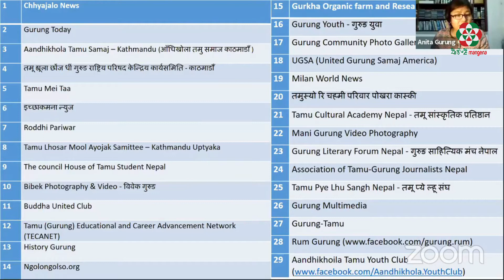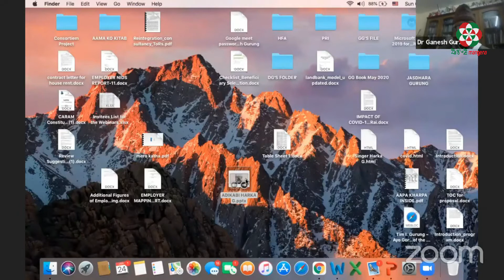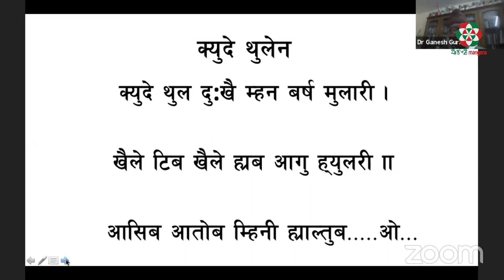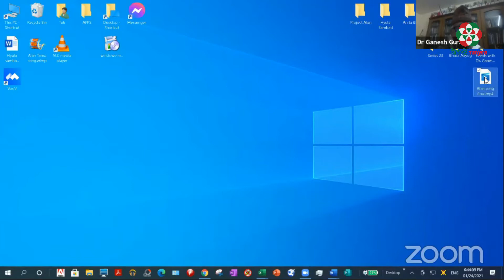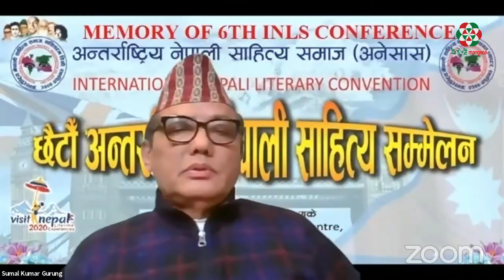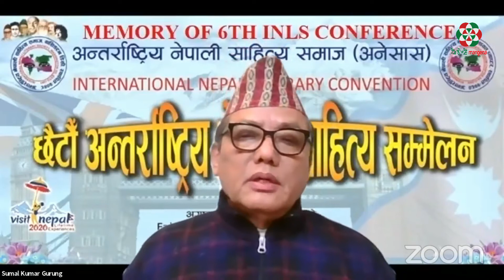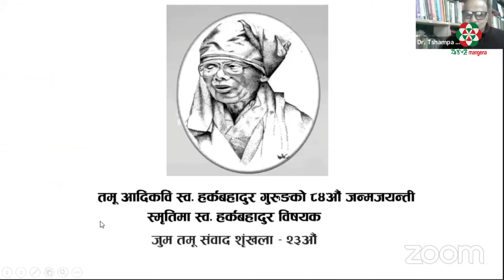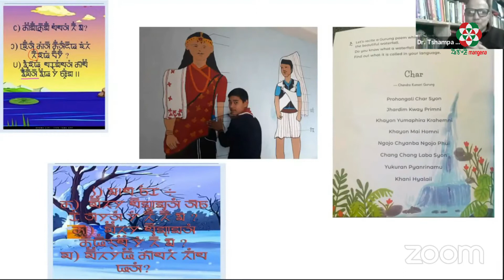तमु (गुरुङ) आदिकवि हर्कबहादुर गुरुङको सम्झना ll Dr. Ganesh Gurung, Gauri Gurung, Jeet Gurung, Sumal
तमु (गुरुङ) आदिकवि हर्कबहादुर गुरुङको ८४औं जन्मजयन्ती स्मृतिमा हर्कबहादुर विषयक भर्चुअल सम्वाद कार्यक्रममा डा. गणेश गुरुङ, जीत गुरुङ, सुमलकुमार गुरुङ, चन्द्रा गुरुङ र गौरी गुरुङ
सहजकर्ता : अनिता गुरुङ
आयोजक : तमु ह्युल छोंज धी गुरुङ राष्ट्रिय परिषद र मिलिजुली तमु (गुरुङ) समाज, काठमाण्डौ
२०७७ माघ ११ गते